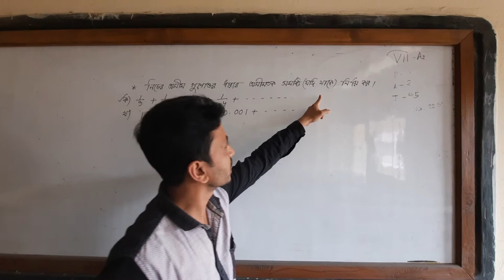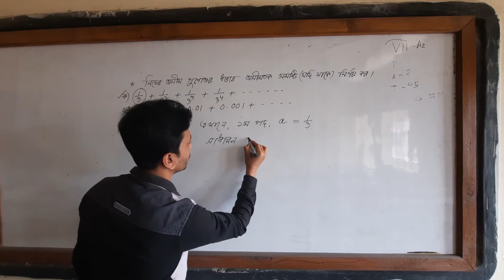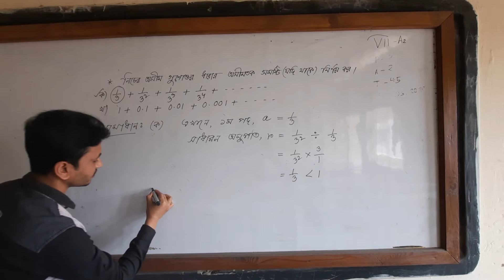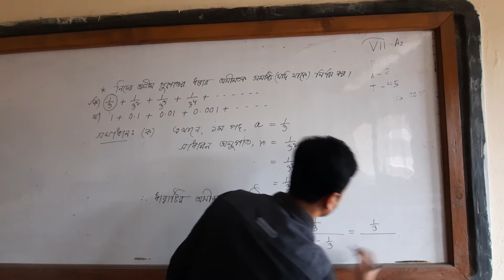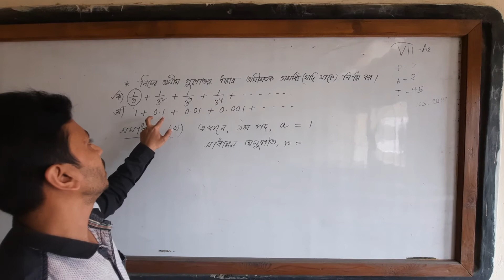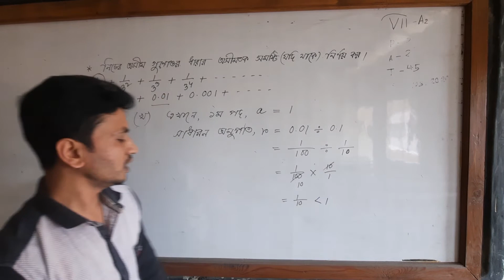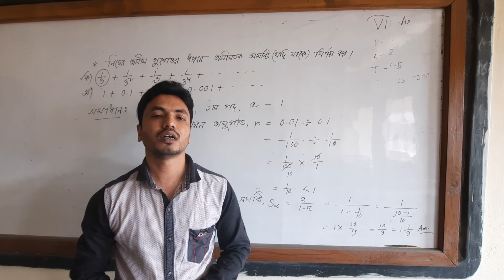Class ten, Higher Math Chapter -7 ( Infinite series) Lecture -1 ( by Rajib sir)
Md. Rajib Mia,
Assistent teacher ( Math & Science)
Madhabdi s.p. institution.